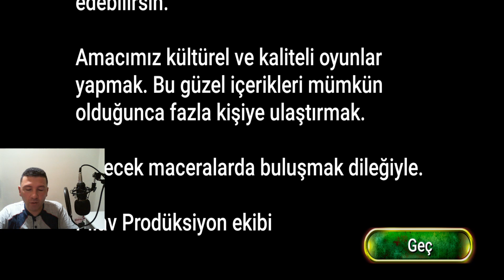BÜYÜK FİNAL !!! İSKENDERUN Görevi Nasıl Geçilir ?Anadolu Savaşları Osmanlı Devri Final Bölümü 123